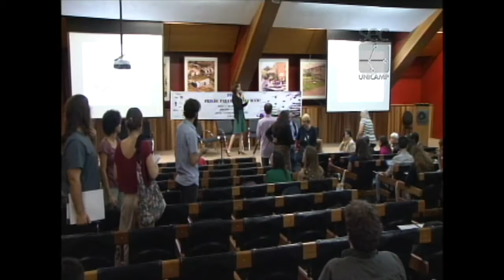Fórum Prisão: Para quê? Para quem? - Luiz Fuganti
Palestra de Luiz Fuganti, da Escola Nômade de Filosofia, durante mesa “Das políticas de aprisionamento às práticas libertárias”, no Fórum Prisão: Para quê? Para quem? . O evento foi realizado pelo Fórum Pensamento Estratégico (PENSES) da Universidade Estadual de Campinas (Unicamp), em 17 de abril de 2017, no Centro de Convenções da Unicamp.